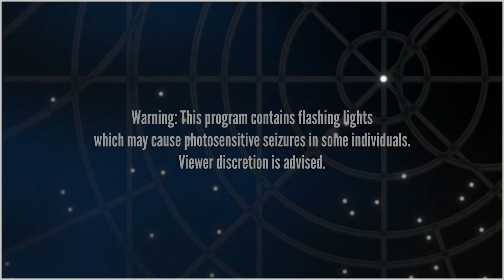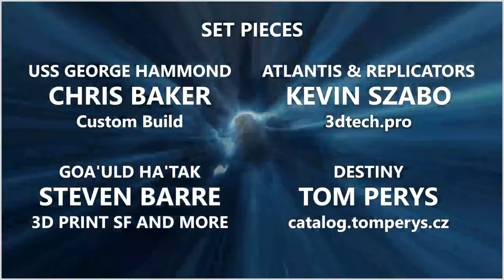198: Rob Fournier, Armorer, Stargate (Interview)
Stargate is a franchise about paramilitary units putting themselves in life and death situations to protect humanity. To make it look real, production hires people specially trained in the weapons the military uses to both teach the actors and keep everyone safe. Rob Fournier, an armorer who worked on all three series, joins us LIVE to discuss the process and take your questions!

Timecodes
0:00 - Splash Screen
00:33 - Opening Credits
01:03 - Welcome and Episode Outline
02:35 - Welcoming Rob and his Stargate story
05:47 - Rob's background
08:56 - Safety and On-Set Training
13:17 - Roles on Stargate
15:47 - Cast Members
18:06 - "Allegiance" Munitions Scene and Peter DeLuise
22:24 - Ammunition, Effects And Filming
27:55 - A Close-Call on Set
29:18 - Carter and "The Warrior" episode
32:38 - Remembering Jason Momoa
33:57 - Introduction of the P90
42:09 - Other Weapons and the Training Involved
45:59 - Final Thoughts on Filming
49:03 - Atlantis Story
53:21 - Post-Interview Housekeeping
54:07 - End Credits